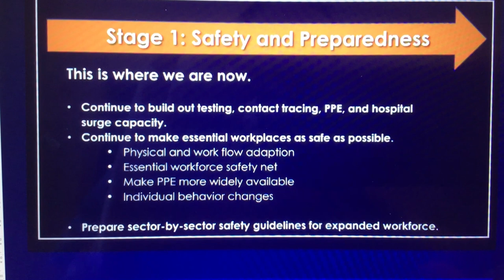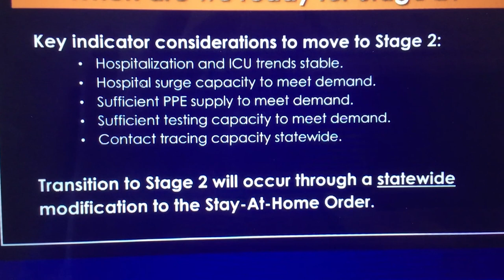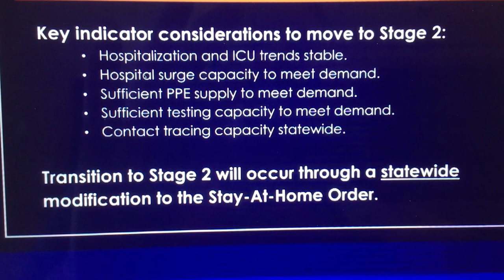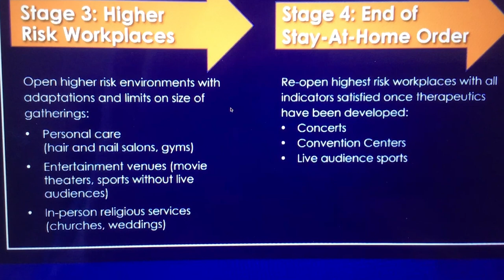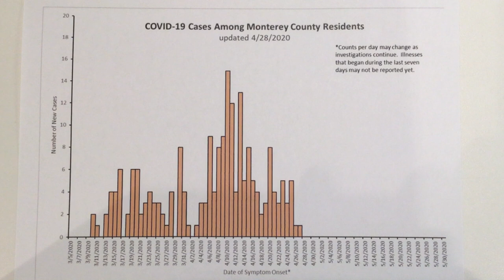Shoreline Devotional & Update 5/1